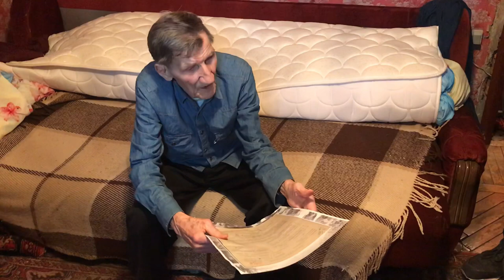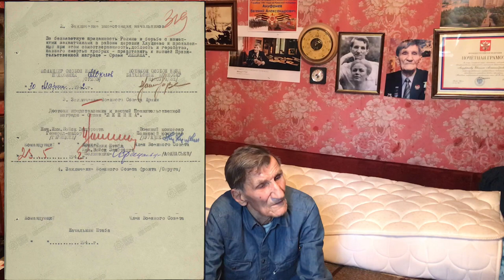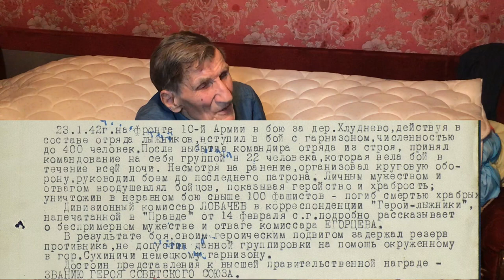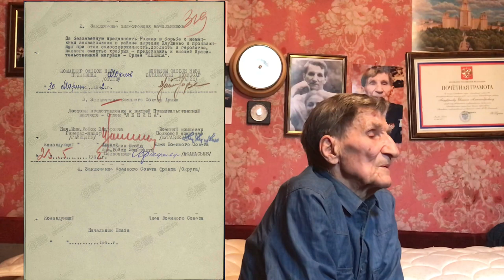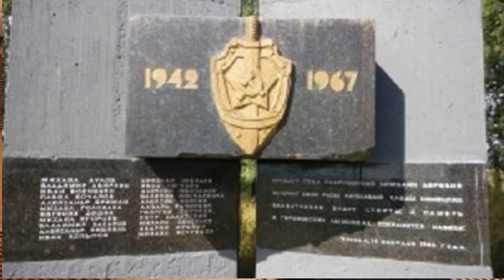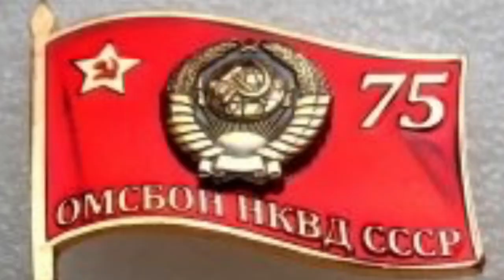Евгений Ануфриев: правда о подвиге героев-лыжников в Хлуднево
Ануфриев Евгений Александрович - ветеран Великой Отечественной войны, боец легендарной ОМСБОН, участник парада 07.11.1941 на Красной площади, один из трёх выживших героев-лыжников после неравного боя у деревни Хлуднево 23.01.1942. Кавалер ордена Отечественной войны II степени. Заслуженный деятель наук РСФСР, Заслуженный профессор МГУ. В 2017 году в соответствии с Распоряжением Президента Российской Федерации № 167-рп от 19 мая 2017 года за «заслуги в развитии науки, образования, подготовке квалифицированных специалистов и многолетнюю добросовестную работу»  награжден Почетной грамотой Президента Российской Федерации.

Подписать обращение к Правительству Москвы с просьбой установить памятник бойцам ОМСБОН в Петровском парке у стадиона Динамо